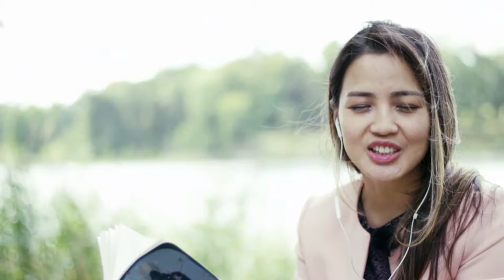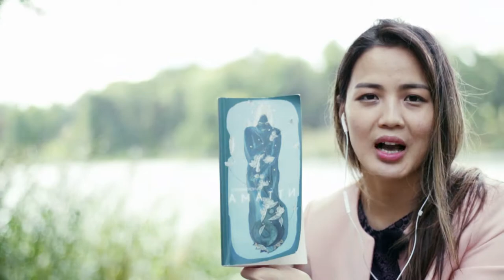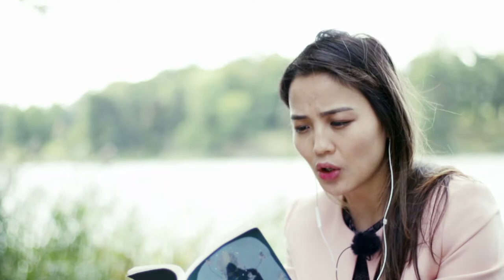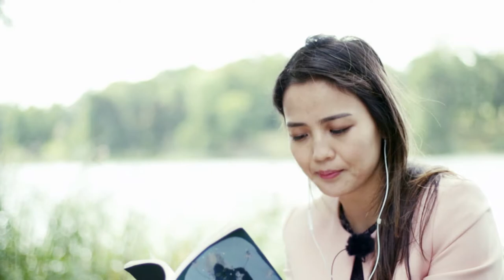яруу найргийн түүвэр номноос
Шинэхэн номноос амтлаарай.
Залуу зохиолч Ц.Гэгээнхүсэл- Аматти яруу найргийн түүвэр номноос сонирхуулж байна.
Магад танд ном унших сэдэл тѳрѳх ч юм билүү..
Та ѳѳрт таалагдсан номоо олж уншаад сэтгэгдэлээ үлдээгээрэй.

Надтай хамт номны амталгаа уншаад, дараа нь та ганцаараа номоо уншаад дуусгаарай,